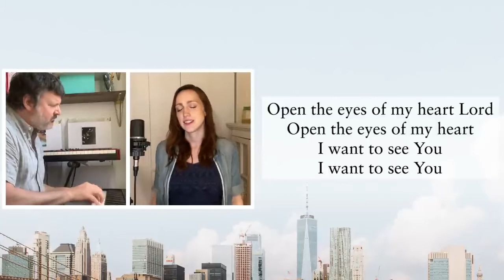Open the Eyes Of My Heart Lord - Redeemer Downtown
Janice Landry, vocals

Redeemer Downtown has not monetized its Youtube channel in any form.

Shining in the light of Your glory

“Open the Eyes of My Heart” words and music by Paul Baloche